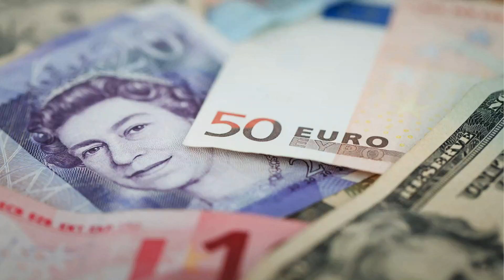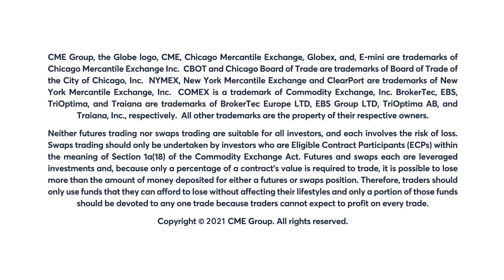FX Market Commentary: Bob Iaccino, 6/8/22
EU GDP revisions beat expectations ahead of Thursday’s ECB meeting. Bob Iaccino examines how euro futures reacted.